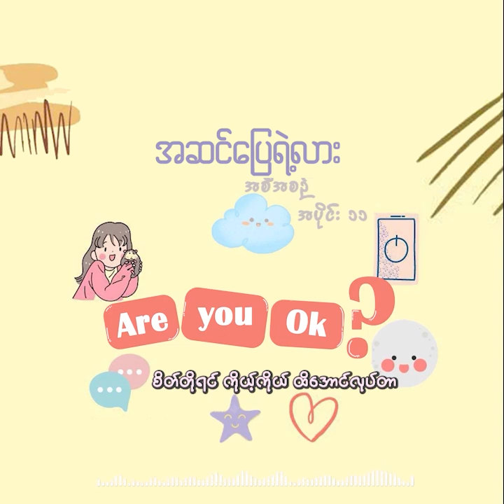အဆင်ပြေရဲ့လား အစီအစဉ်အပိုင်း ( ၁၁)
အဆင်ပြေရဲ့လား အစီအစဉ်အပိုင်း ၁၁ ကနေ ပြန်ပြီးတော့ ကြိုဆိုလိုက်ပါတယ်။ ရှေ့အပိုင်းမှာ စိတ်တိုဒေါသထွက်လွယ်တဲ့သူတွေရဲ့ အခြေအနေတွေ မတူတာနဲ့ စိတ်တိုဒေါသထွက်တဲ့အချိန် ဒေါသတကြီး မတုန့်ပြန်မိအောင် ဘာတွေလုပ်ရမယ်ဆိုတာကို စိတ်ကျန်းမာရေး အထူးကု ဆရာဝန် ဒေါက်တာဒလိုင်းလာက ပြောပြထားပါတယ်။

အခု အပိုင်းမှာတော့ စိတ်တို ဒေါသထွက်လွယ်တဲ့ သူတွေ အနေနဲ့ ကိုယ့်ကိုယ်ကိုယ် မထိခိုက်အောင် ဘာတွေ လုပ်ရမလဲ ဆိုတာနဲ့ စိတ်တို ဒေါသထွက်လွယ်တဲ့ သူတွေရဲ့ အနီးအနားက လူတွေ အနေနဲ့ ဘာတွေသတိထားရမလဲဆိုတာကို စိတ်ကျန်းမာရေး အထူးကု ဆရာဝန် ဒေါက်တာဒလိုင်းလာက တင်ဆက်ပေးထားပါတယ်။ ဒီအစီအစဉ်ကို ဝါဆိုနဲ့ မြတ်မြတ်က စီစဉ်တင်ဆက်ထားပါတယ်။